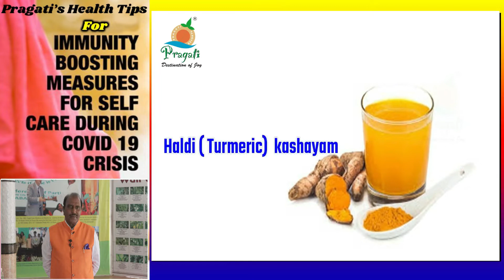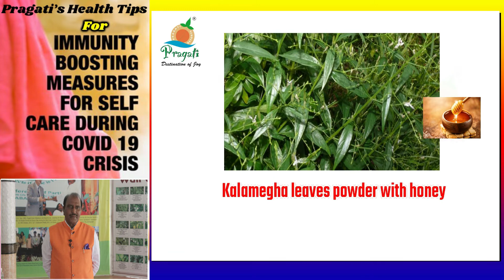ఆయుర్వేదం వైద్యం తో KOVID -19 బారిన పడకుండా ఇమ్యూనిటీ ని బలపరచుకొనే మార్గాలు ఇవే